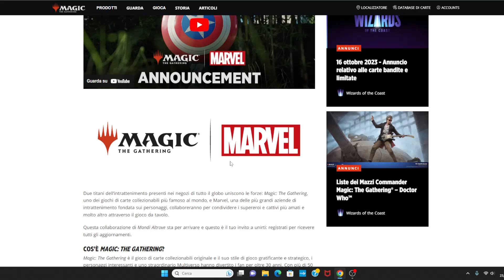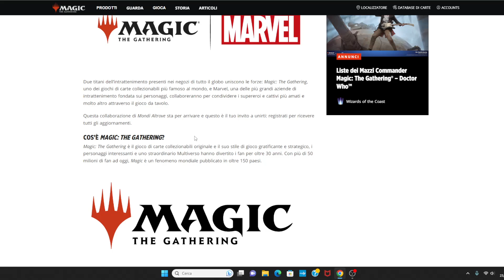Collaborazione IMMENSA! Magic the Gathering e Marvel sono REALTA'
Scrivendo su Facebook o Instagram ALBAZAR5, avrete il 5% di SCONTO su OGNI prodotto. Andando in negozio dicendo che vi mandiamo noi, sempre SCONTO del 5% su TUTTO.